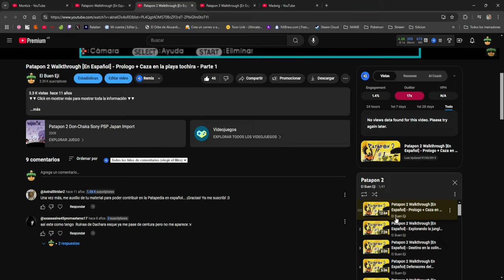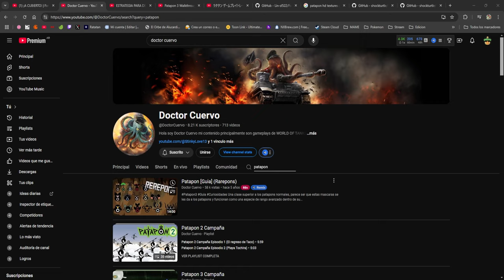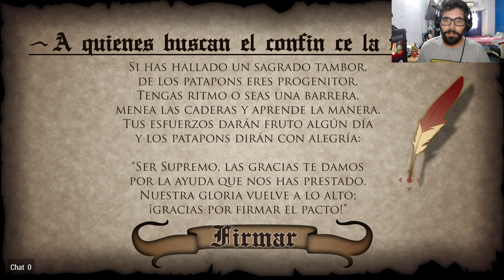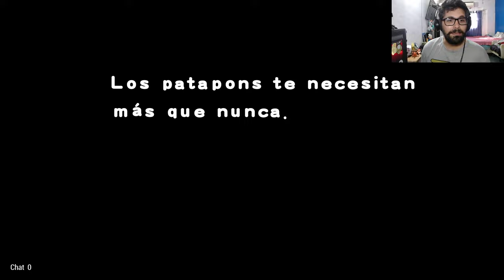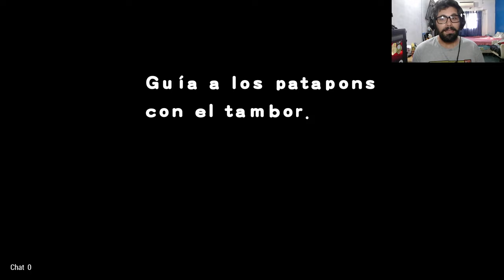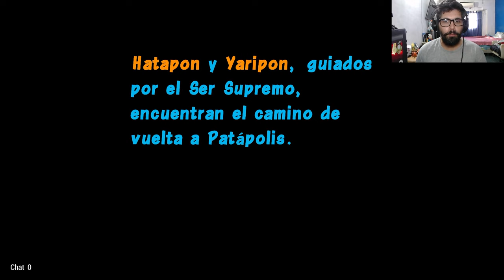¡VUELVE PATAPON Y EN HD!🔥| Patapon HD Walkthrought | Episodio 1 [PPSSPP]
Después de 11 años, vuelvo a subir Patapon, pero esta vez en HD, espero que sea de su agrado, sentate, ponete cómodo y a disfrutar 🧉

Paquetes de TEXTURAS
Redes:
Recursos (Pokémon GO):
Línea de tiempo:
00:00 Intro
03:04 Inicio + Prologo
11:14 Misión 1: Caza en la Llanura Patata
15:04 Misión 2: Huida del aislamiento
21:00 Misión 3: Zigotons contraatacan
26:00 Final
Si querés apoyarme a seguir creciendo, me podés regalar un cafecito, todo será para el bien estar del canal y que siga creciendo día a día, muchas gracias!😁